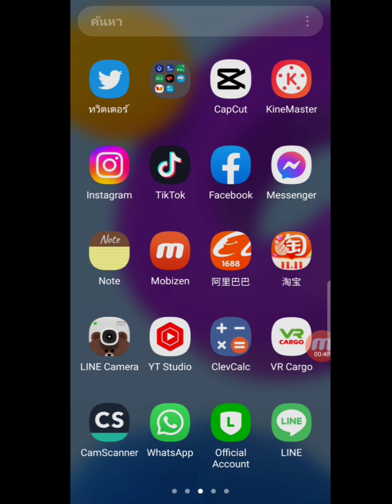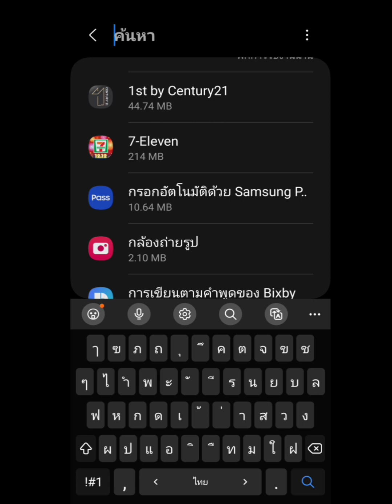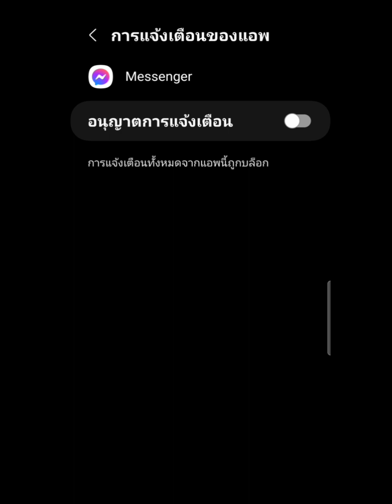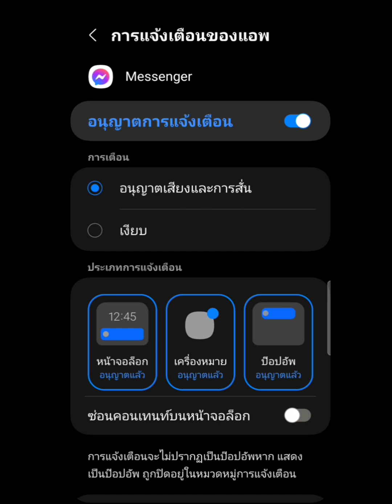ปิดการโทร Messenger ปิดการแจ้งเตือนแมสเซ็นเจอร์